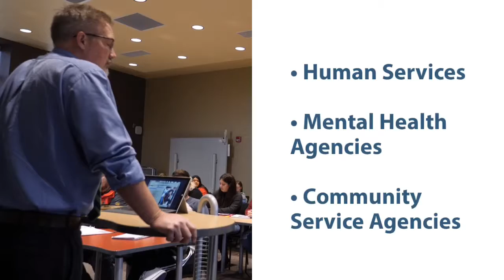Psychology at Sterling College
Sterling College is a Christ-centered, four-year college located in Sterling, Kansas, with a mission to develop creative and thoughtful leaders who understand a maturing Christian faith. Whether you're looking to join us on campus or online, Sterling has rigorous academic programs and a variety of activities to help you become the servant leader God created you to be.